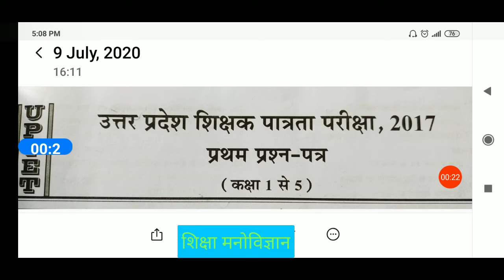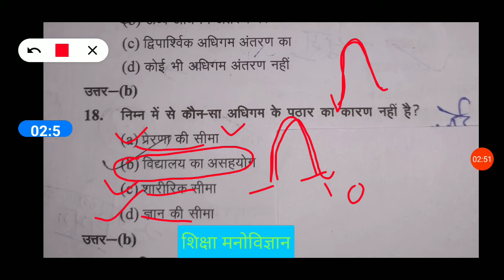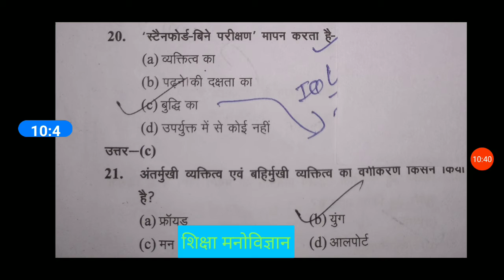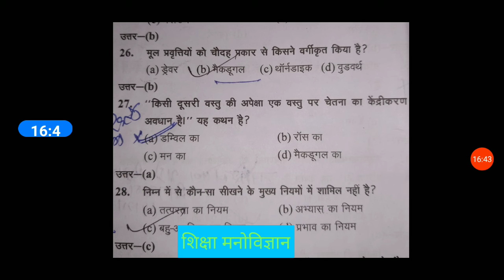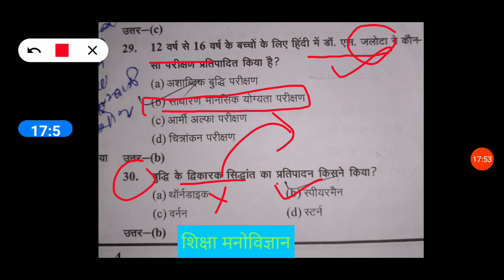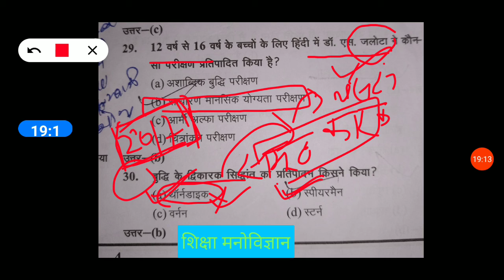11 July 2020